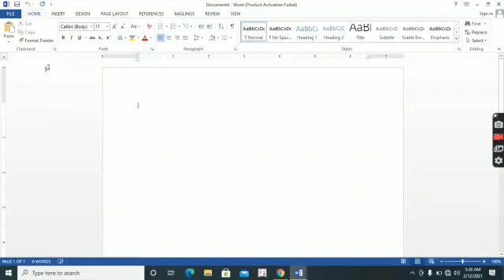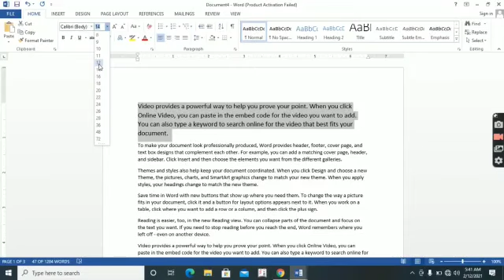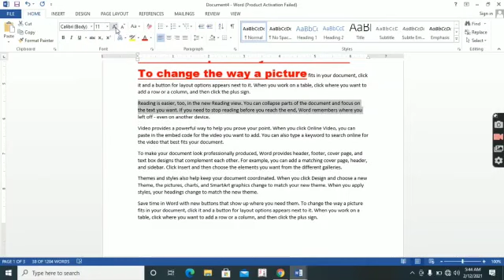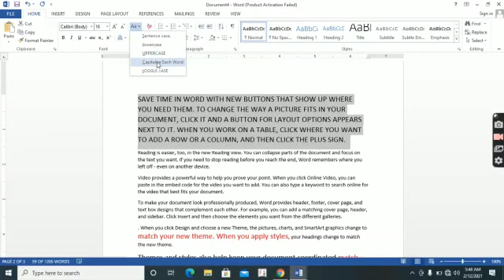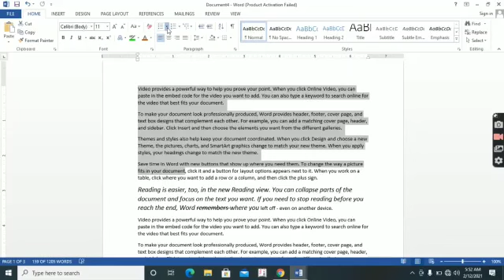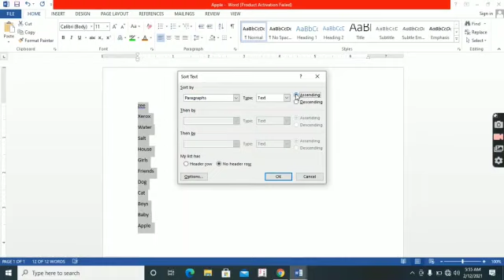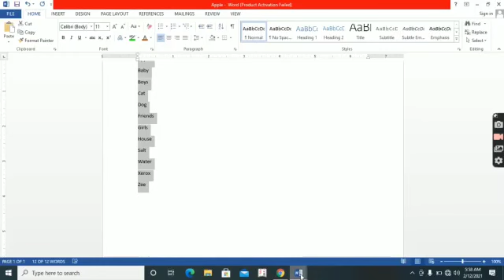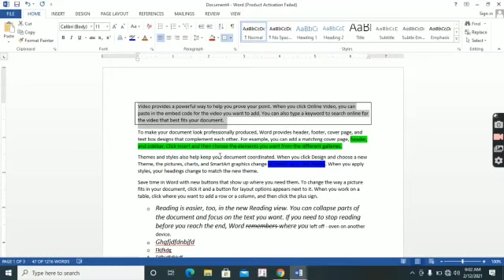Easy Learn to Home Tab - Part1